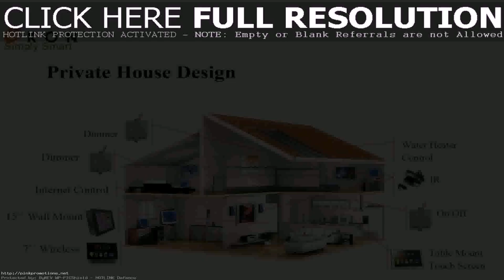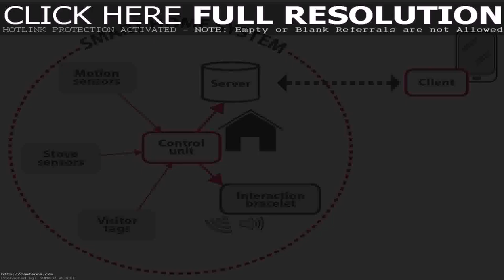Kerala Home Design Plan And Elevation - Gif Maker DaddyGif.com (see description)